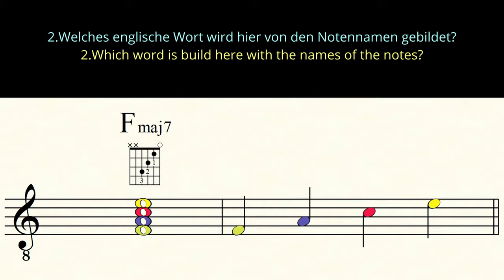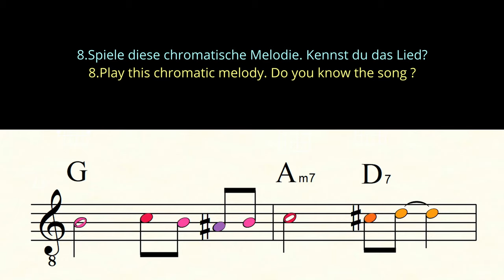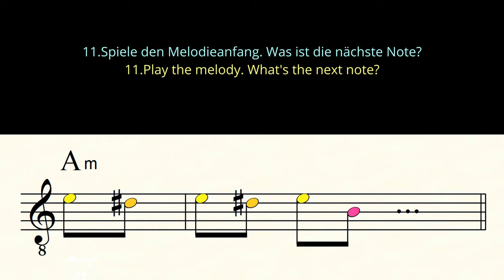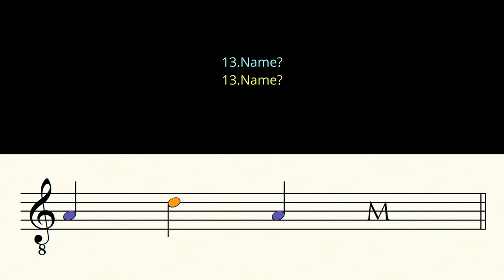MUSIC RIDDLES | MUSIKRÄTSEL | Musician jokes | Musikerwitze | d & e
Become a channel member and receive exclusive benefits:
Kanalmitglied werden und exklusive Vorteile erhalten:

My apologies to all TAB-readers. Sorry, you have to be able to read notes to solve these riddles. To loosen up the thing a bit I added some musician jokes.
Sorry, falls du nur nach TABs spielst. Notenkenntnisse sind für das Lösen dieser Rätsel leider notwendig. Als kleine Auflockerung habe ich ein paar Musikerwitze eingefügt.

Classical guitar: GODIN 'LA PATRIE' CONCERT
Music Notation: FINALE 14
Screen-Recorder: OBS
DAW: STUDIO ONE 2
Audio Interface: FOCUSRITE SCARLETT SOLO 3rd Gen
Camcorder: PANASONIC HC-V777
Video-Edit: DAVINCI RESOLVE 17

0:00 Riddle/Rätsel 1
0:12 R 2
0:24 R 3
0:36 Joke 1
0:48 R 4
0:57 R 5
1:09 R 6
1:22 Joke 2
1:33 R 7
1:53 R 8
2:04 R 9
2:15 Joke 3
2:26 R 10
2:37 R 11
2:49 R 12
3:02 Joke 4
3:15 R 13
3:26 R 14
3:40 Joke 5
3:48 Video suggestions